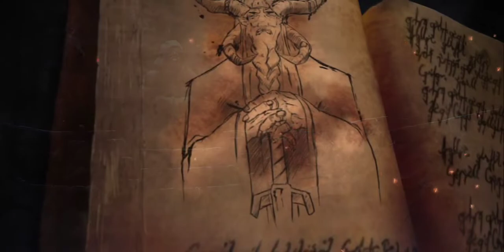GrimValor | Part 1